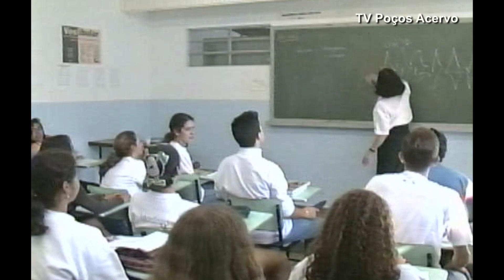TV Poços Acervo - Estudantes de Poços de Caldas e a Língua Portuguesa ( 1997 )